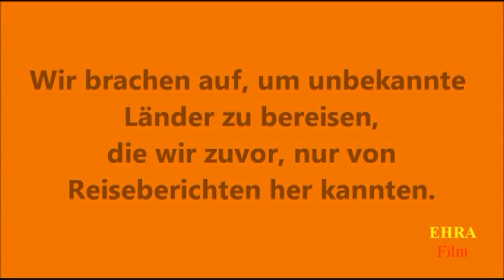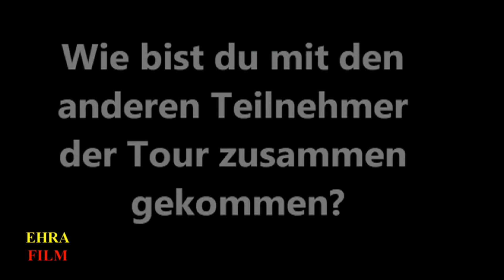2. Teil # XS 650 Baltikum Tour 2011 nach Estland Lettland Litauen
XS 650 Baltikum Tour 2011 durch Estland Lettland Litauen
04. - 17. Juni 2011
2.Teil # von Tallinn über Haapsalu, Rohuküla auf die Insel Hiiumaa

am 4. Juni wurde auf dem XS650 Treffen in Marxen gestartet. Über Warnemünde - Rostock fuhren wir mit der Fähre nach Helsinki und weiter bis Tallin / Estland.